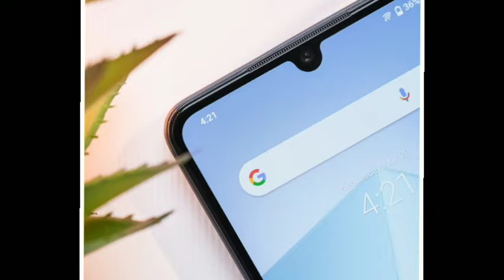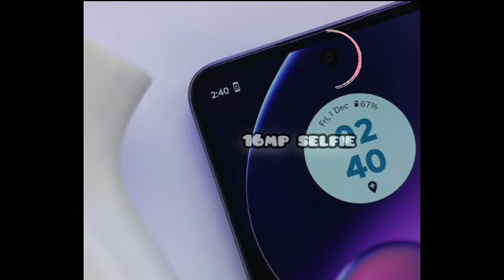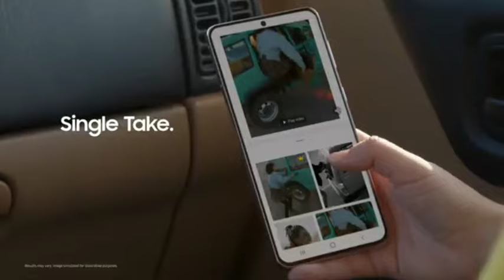🤑₹15000க்கு 👀 Best Mobiles'! இதான் 🤩top5 mobiles under 15000 in tamil |Phones under 15k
சிறந்த phones under 15000! |phone under 15000 | 🤑₹15000க்கு 👀 Best Mobiles'! இதான் 🤩top5 mobiles under 15k in tamil | Phones under 15000
mobile specs

Android v13
Performance

Display

6.78 inches (17.22 cm); IPS LCD
1080x2460 px (FHD+)
120 Hz Refresh Rate

108 MP  Primary Camera
2 MP Depth Camera
0.08 MP Camera
Quad LED Flash
2k @30fps Video Recording
Front Camera
16 MP Wide Angle Lens
Dual LED

45W Fast Charging

iQOO Z7s
mobile specs

iQOO Z7s launched in India

• 6.38-inch 90Hz AMOLED display

4lakh+ antutu

64MP + 2MP dual cameras

16MP front camera

4,500mAh battery (44W fast charging
• 6.38-inch 90Hz AMOLED display

Android v13
Performance
MediaTek Dimensity 7020 8 GB RAM

Display
6.5 inches (16.51 cm); IPS LCD
1080x2400 px (FHD+)
120 Hz Refresh Rate

Dual Camera Setup
50 MP Wide Angle Primary Camera
8 MP Ultra-Wide Angle Camera

Full HD @30fps Video Recording

Front Camera
16 MP Wide Angle Lens

Battery
6000 mAh
30W Turbo Charging;

Android v13
Performance
MediaTek Dimensity 6020
8 GB RAM

Display
6.43 inches (16.33 cm); Super AMOLED
1080x2400 px (FHD+)
90 Hz Refresh Rate

Dual Camera Setup
64 MP Wide Angle Primary Camera
2 MP Depth Camera

Front Camera
16 MP Wide Angle Lens
Full HD @30 fps Video Recording
Battery
5000 mAh
33W Super VOOC Chargin

android 14
4os, 5 security patch update

Performance
MediaTek Dimensity 6100 Plus

6.5 inches (16.51 cm); Super AMOLED1080x2340 px (FHD+)90 Hz

50 MP  Primary Camera
5 MP Ultra-Wide Angle Camera
2 MP Macro Camera
LED FlashFull HD @30fps Video RecordingFront Camera

13 MP Wide Angle LensFull HD @30 fps Video RecordingBattery

6000 mAh25W Fast Charging

best smartphone under 15000 | best phone under 15k | best camera phone under 15000 in india | best mobile under 15000 | Best phone under 15000 tamil | best 5g phone under 15000 | New mobile under 15000 | best phone under 15000 | Moto g54 | best gaming phone under 15000 | Top 5 mobiles under 15000 | infinix | Infinix note 30 5g  | Iqoo z7s 5g | Samsung f15 5g | Realme narzo 60 5g